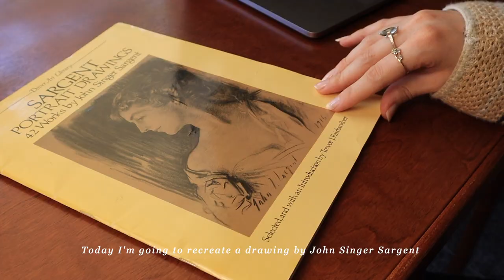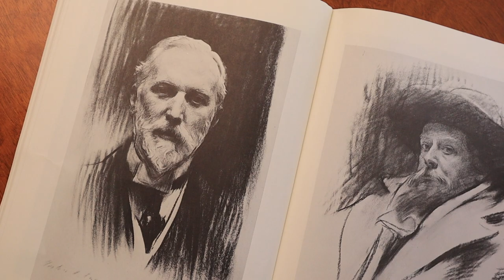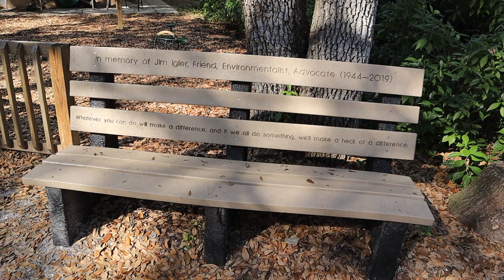Sketching in Nature: Recreating John Singer Sargent's Masterpiece | Art Vlog ☁️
Come along with me as I embark on another drawing adventure inspired by John Singer Sargent, sketching amidst the beauty of the outdoors. Though I typically stay within my creative comfort zone, venturing into 'nature sketching' has taught me to be mindful of my surroundings. While sketching outdoors poses both challenges and advantages, it undeniably contributes to an artist's growth. After all, isn't continuous improvement what every artist strives for? I certainly do! The experience was rejuvenating, and I plan to make it a regular practice (: Although I couldn't complete the outdoor sketch, I captured a reference photo to finish it at home, turning the entire process into an enjoyable journey. I encourage everyone to give outdoor sketching/painting a try! I hope you found this art vlog enjoyable. Until next time ❤️

Much love,
Lorena

Time stamps
00:18 Intro
00:21 Going through John S. Sargent drawings
01:57 Lady Diana Manners- starting the drawing- shading process
08:41 Final shots of drawing
08:57 Nature sketching
12:15 Back at studio- finishing the sketch
15:15 End- sketch is done

🎨 ART SUPPLIES 🎨
★Charcoal★
-Charcoal pencil set (Lotory brand)
-Charcoal pencil set (General’s brand)
★Graphite★
-Faber-castell graphite pencil set
★Paper★
-Strathmore mixed media paper

📚 BOOK 📚
Sargent portrait drawings

⭐️ OTHER ⭐️
Drafting desk
Canon EOS M50 Camera